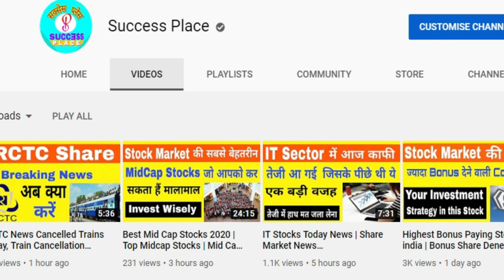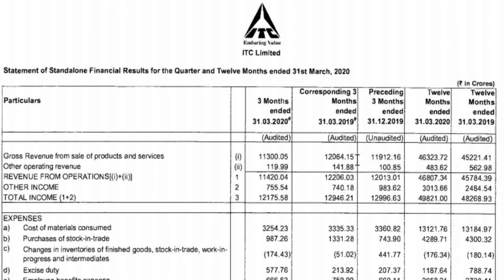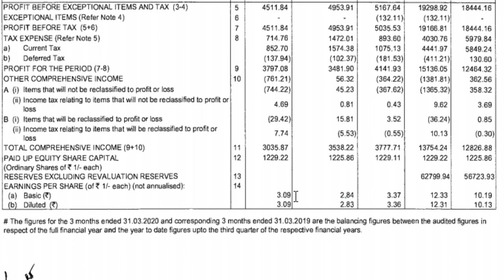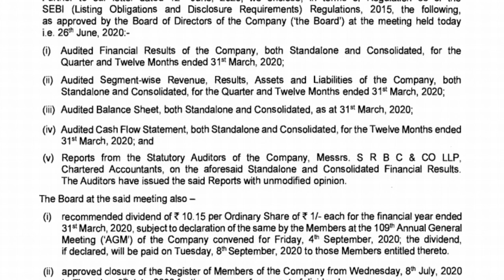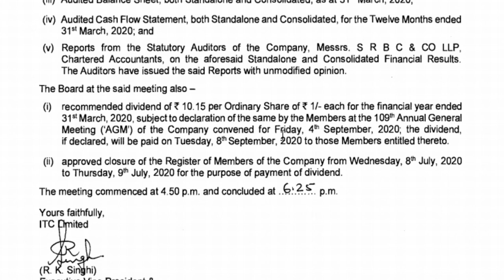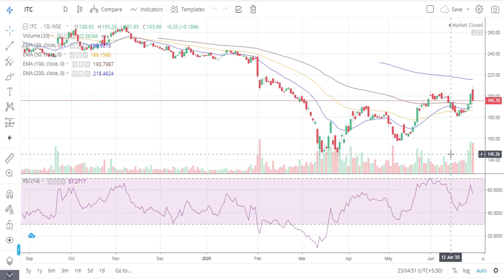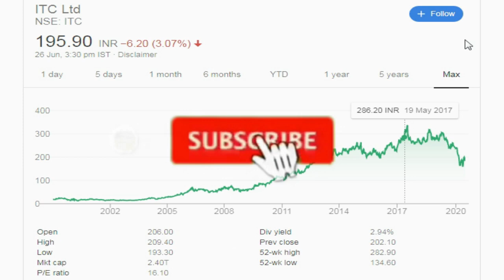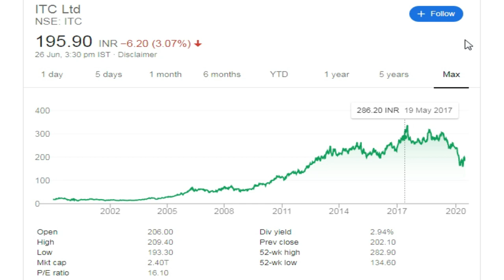ITC Share News | ITC Results Today | ITC Dividend News | ITC Share Price Target 2020,Success Place